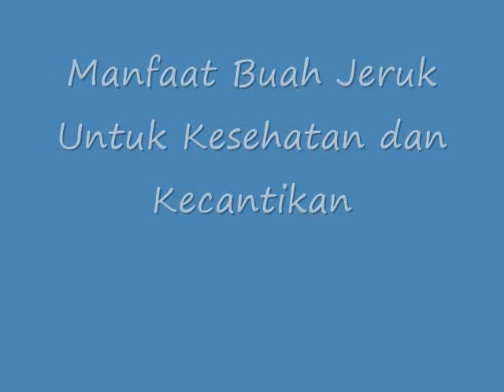TAKJUB!! Inilah Manfaat Buah Jeruk Untuk Kesehatan dan Kecantikan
Manfaat Buah Jeruk Untuk Kesehatan dan Kecantikan